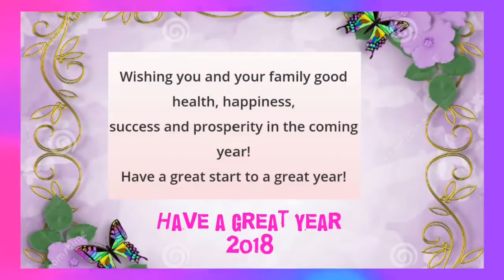HAPPY NEW YEAR 2018 FROM TEAM OF SSC MINDTREE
SSC MINDTREE WISH YOU HAPPY NEW YEAR TO ALL OF YOU

YOU CAN WATCH OTHER VIDEOS PLAYLIST IS GIVEN BELOW